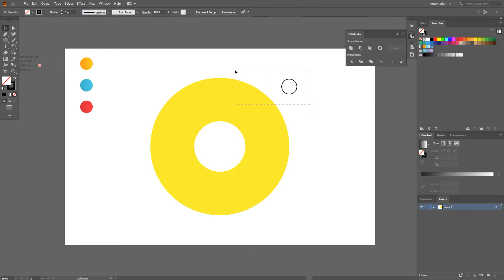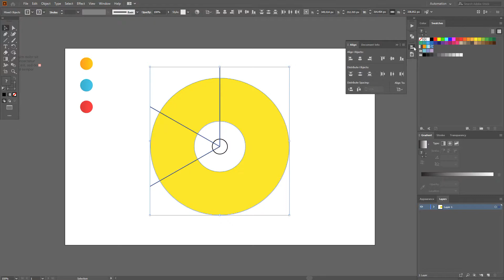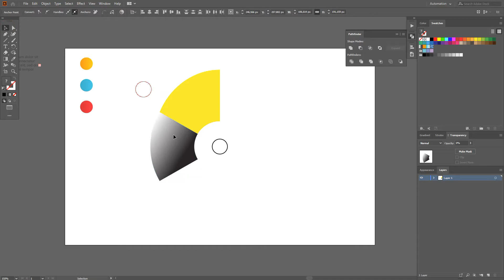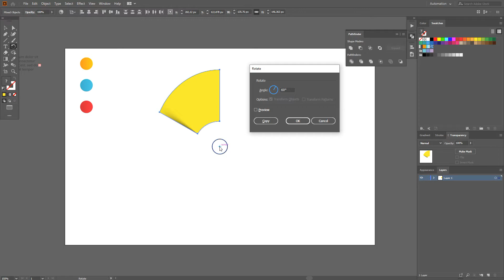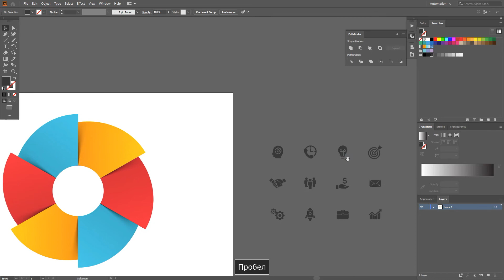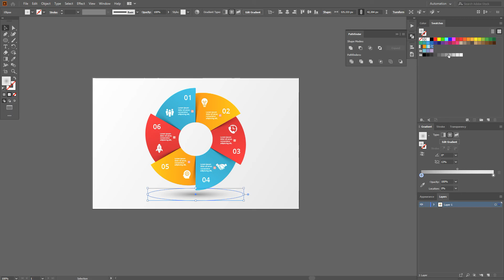6 Step Cycle Infographic Diagram Tutorial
This video will show how to Create 6 Step Cycle Diagram in Adobe Illustrator.